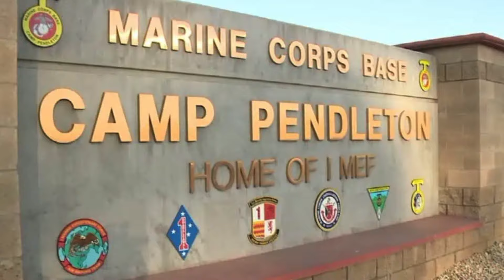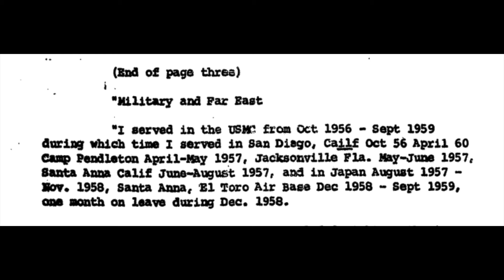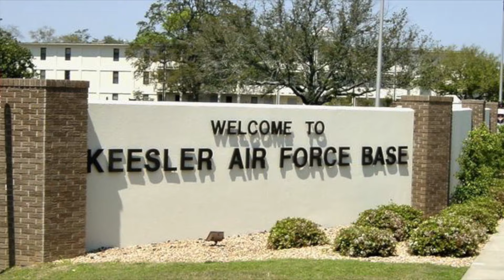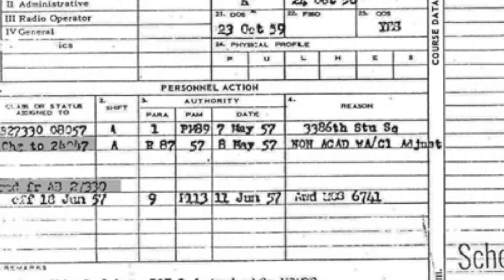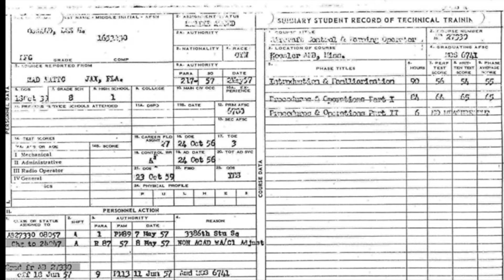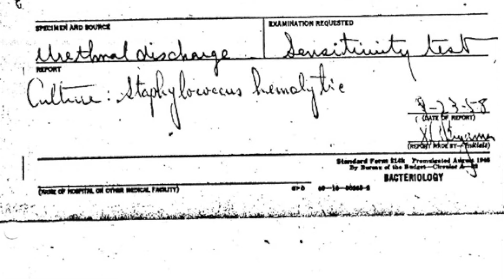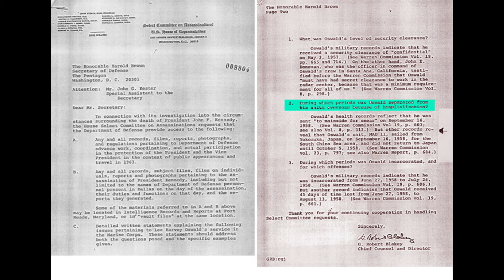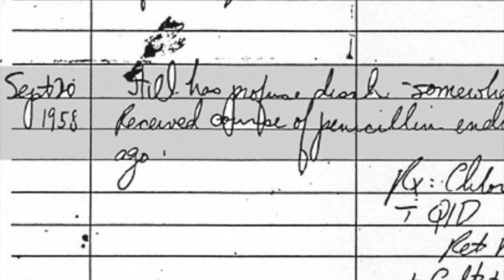Ep 32: Oswald in the Marines (Part 1)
In this episode, we begin our analysis of Oswald’s time in the Marines. We’ll continue to unpack the major documented moments in Oswald’s biography, like when he shot himself in the arm in Japan and when he freaked out and started shooting at nothing in the woods in Taiwan. We’ll also cover more discrepancies with the documents and witness statements that raise questions about the Warren Report’s timeline for Oswald’s life.